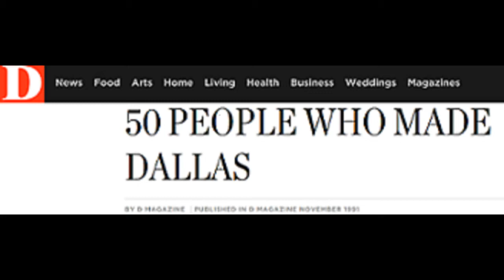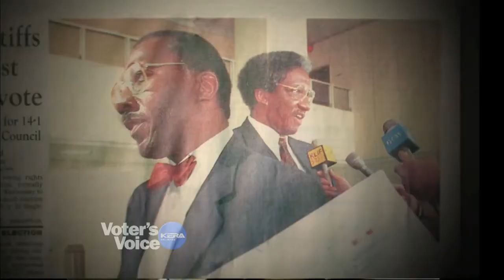Honoring Marvin Crenshaw - The Original Activist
Come out and celebrate Marvin E. Crenshaw. The Community Organizer we should all know. The Father of 14-1 equal representation case that integrated the Dallas City Council. Have you ever known perseverance to the point you show up to EVERY Dallas City Council Meeting from 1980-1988. Many of us do not understand the amount of will power, Patriarch Marvin Crenshaw embodies. He is a trail blazer and loves his community, he demanded  to  have equitable solutions when it was not popular to do so. He changed an all white city council to have equal representation of the people in Dallas.